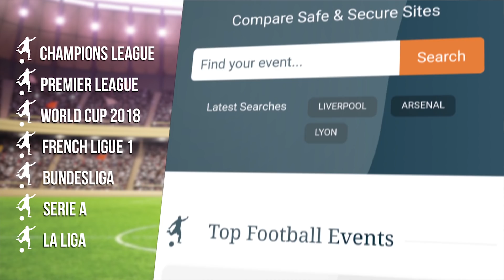Jurgen Klopp Defends His Post-Match Interview - Pre-Match Press Conference - Liverpool v West Brom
Press conference with Liverpool manager Jurgen Klopp ahead of the game against West Brom.

Thanks